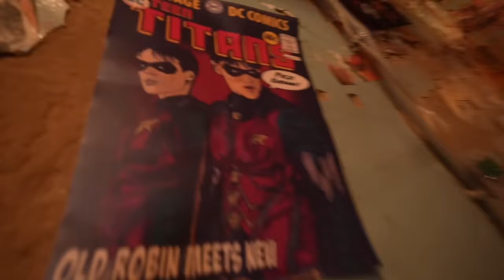Как Мы Снимали Короткометражки? Бекстейдж